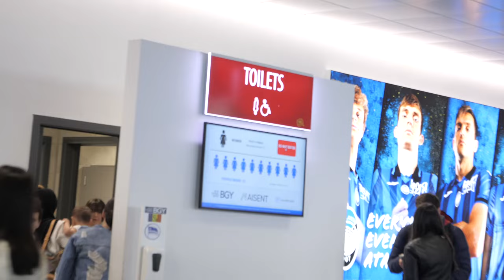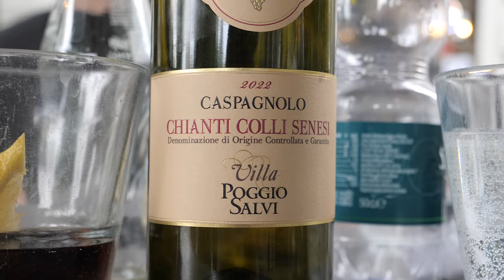DATE-AKUTEN - Hitta flickvän på 100 timmar I EUROPA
Alright, den här gången försöker jag hjälpa min vän att hitta kärleken runt om i Europa! 💥

★Titta gärna in mig på följande ställen!
Livestream |  @NpcJonteBorg

All musik som används i videon
Viva La Vida by Coldplay, License ID: zMoL5vm51Dn

Silly Bones by Neil Sidwell, License ID: eBKLOdxZEMr

Tarantella by Ian Hughes, License ID: da6RVAWR67W

Make It Bun Dem by Skrillex, License ID: r4knqdrQgW0

A Promise Kept by Luke Richards, License ID: 1EJX82b6Jbj

Funny Bunny by Bob Bradley, License ID: MZKQq3DNKVn

Remembering Paris by Karen Street, License ID: KZD7lrJ2bny

The Scientist by Coldplay, License ID: EvOMBoGqADV